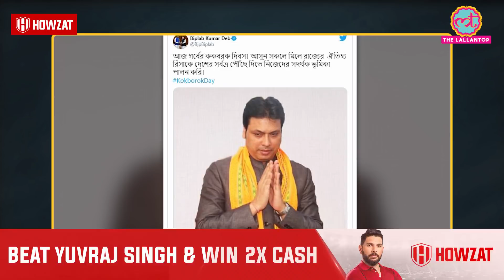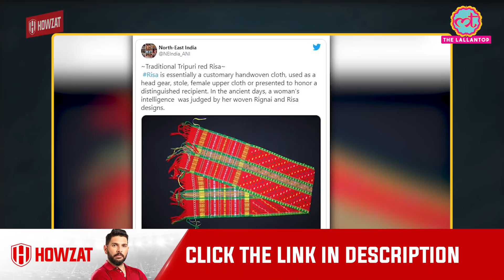Tripura के CM Biplab Deb traditional 'Risa' को कर रहे promote, इतने तरीकों से पहना जा सकता है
Recently, Biplab Deb, the Chief Minister of Tripura, tweeted a photo of himself donning a 'gamcha' in yellow colour. He also posted a caption along with it that said, that one should contribute in bringing the traditional Risa of Tripura to recognition across the country. To know further details including the 'Risa' styling techniques and so much more, watch the video!

Edited By:Mohan